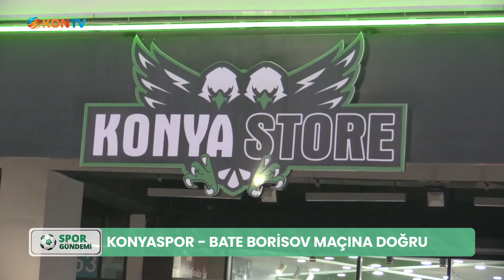Konyaspor 2-0 BATE Borisov (Maç Günlüğü)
Konyaspor, UEFA Konferans Ligi 2. Ön Eleme Turu rövanş maçında Belarus temsilcisi BATE Borisov'u konuk etti. Yeşil-beyazlılar 3-0'ın rövanşında rakibini 2-0 mağlup ederek adını 3. Ön Eleme Turu'na yazdırarak Vaduz'un rakibi oldu